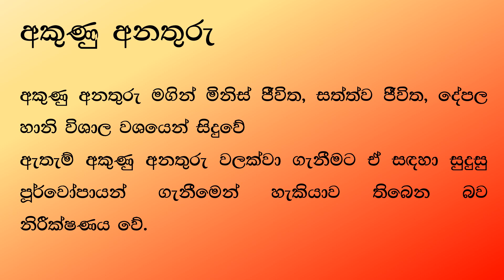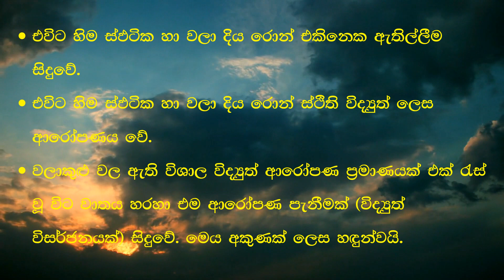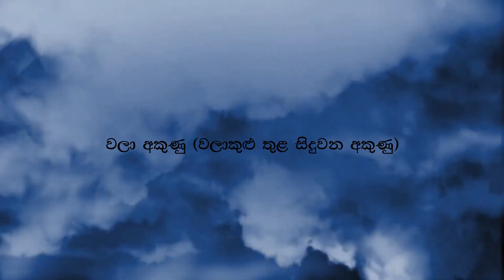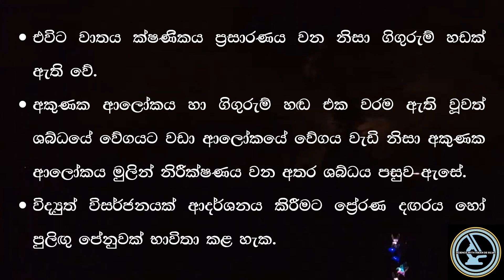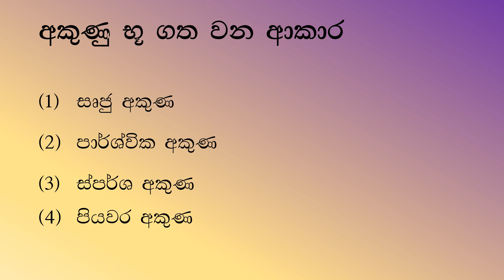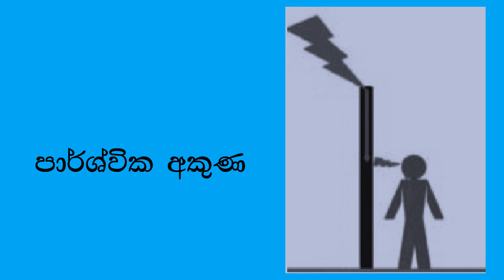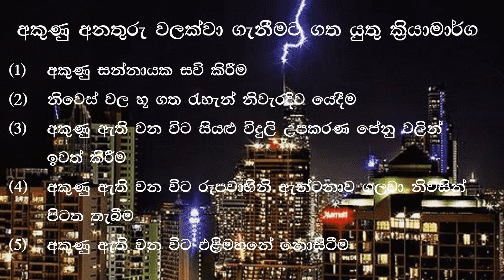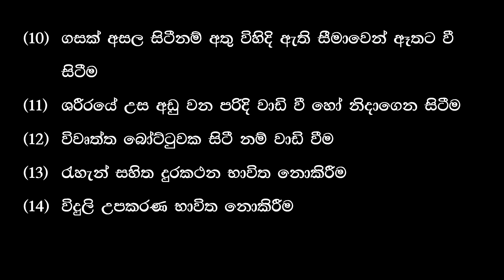Grade 9 Unit NO 17 Lightning And Thundering Science With Hiran De Silva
Lightning And Thundering
Science With Hiran De Silva
Sri Lanken School Syllabus